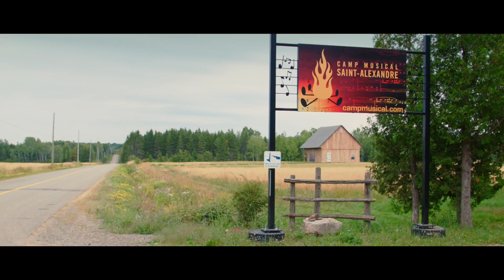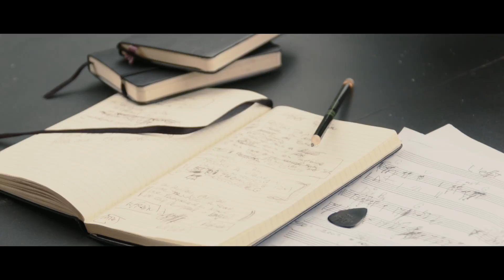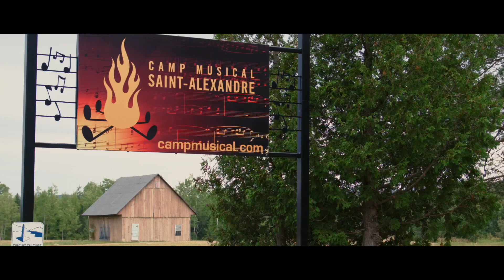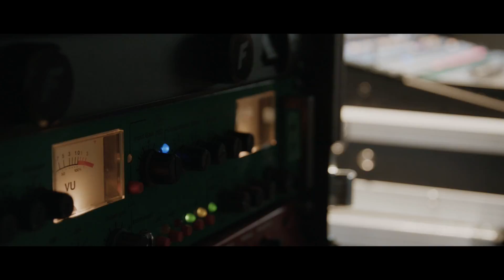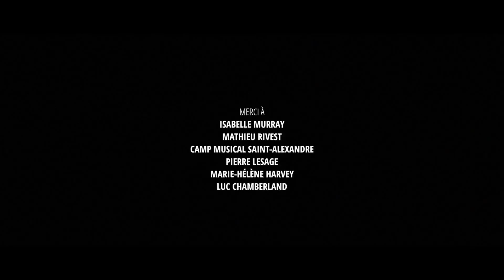Les Sessions Sparages, épisode 1 - Jimmy Rouleau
Dans ce premier épisode, l'auteur-compositeur-interprète Jimmy Rouleau présente sa musique et son quotidien. Résidant à Rivière-du-Loup, Jimmy Rouleau est également impliqué au Camp musical de Saint-Alexandre, au studio duquel seront enregistrées les deux sessions.

Accompagné de Luc Dufour et Félix Lévesque.